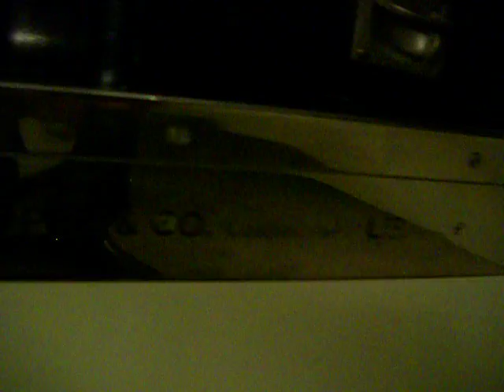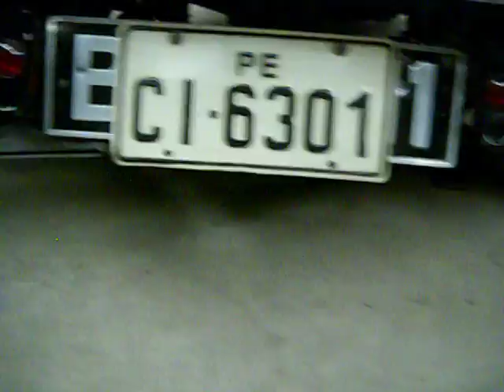Rolls Royce 1934 Phantom 2 Limousine